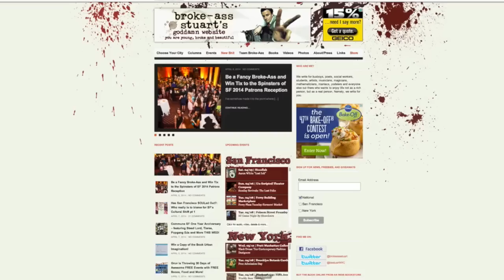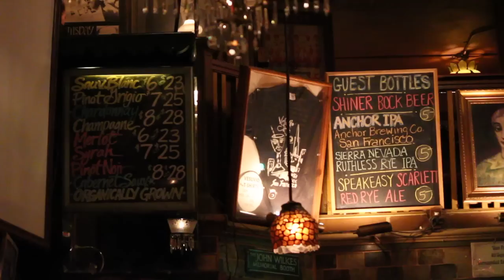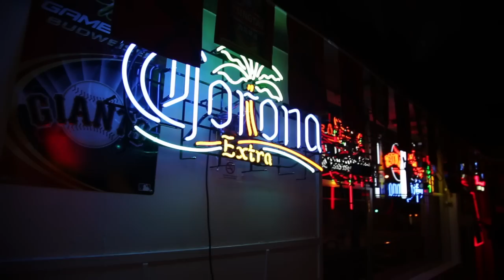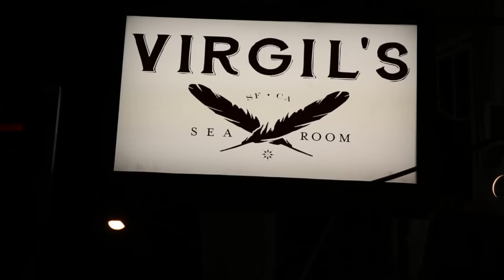A Bar Crawl Through San Francisco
Broke Ass Stuart takes me on a tour of his 5 favorite bars in San Francisco!

For more from Stuart, be sure to check out his blog